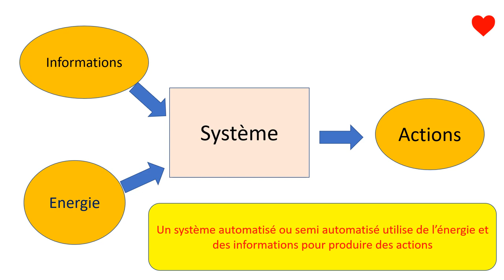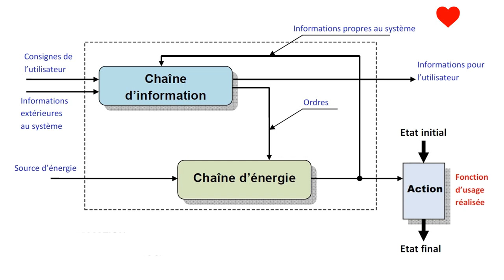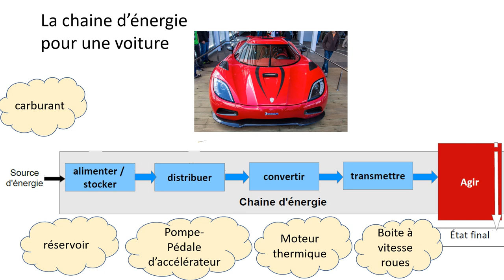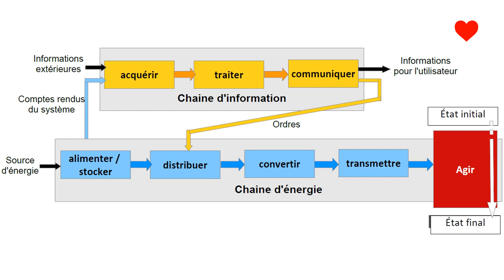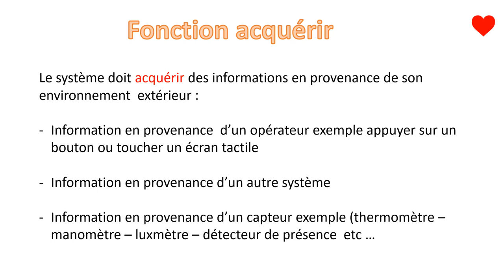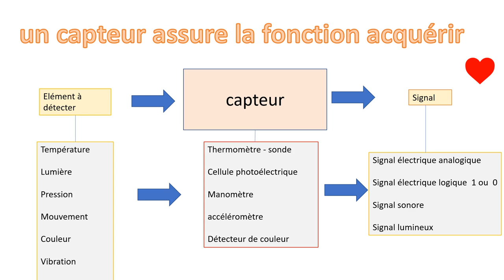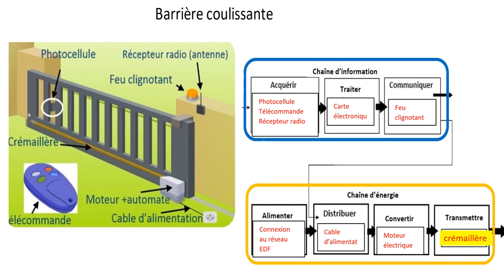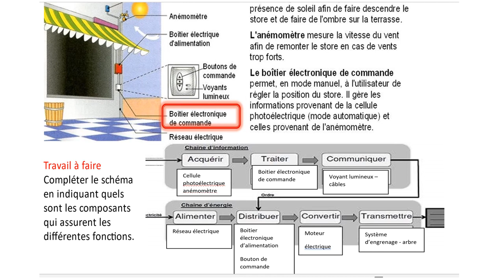synthèse de cous et exemples de chaine d'énergie et chaine d'informations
Exemples de chaines d'énergie et chaine d'informations